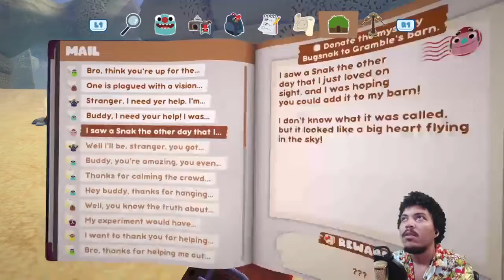BUGSNAX Redux 7: Headed home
Watch this space moron figure his way through an unforgiving land full for snacks... Bugsnax. We all know its a bug eat bug world.